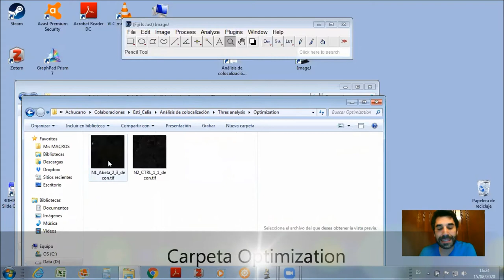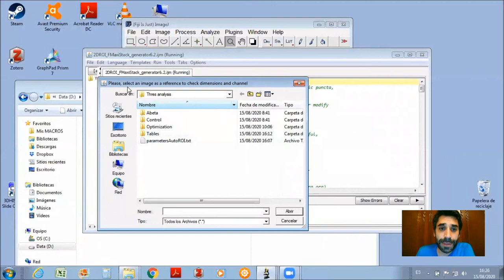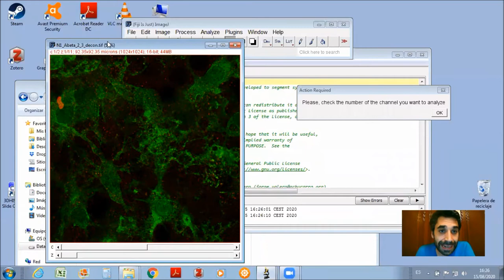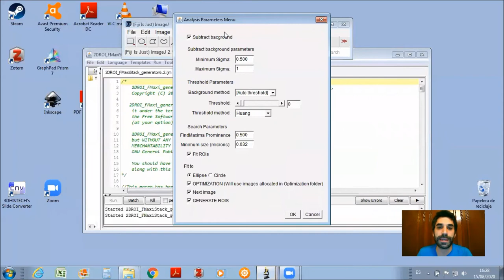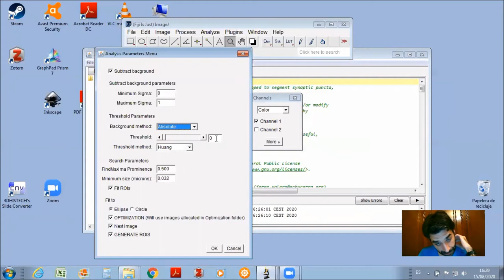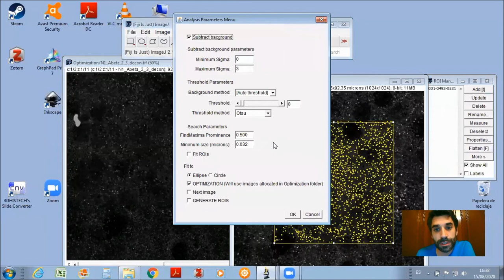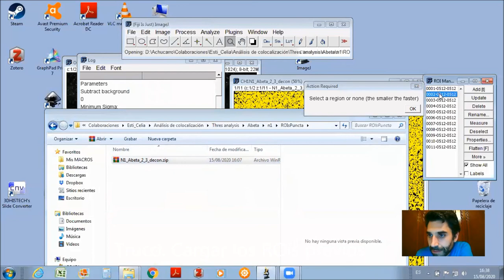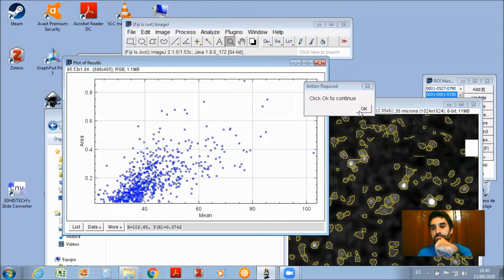3. Segmentación de Puncta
En este vídeo os muestro una macro de ImageJ que sirve para segmentar puncta (pequeños puntos de alta intensidad). En la serie de vídeos dedicados al análisis de colocalización basado en ROIs esta macro nos sirve para refinar los ROIs iniciales que obtuvimos de las puncta sinápticas.

Las imágenes que os muestro en este vídeo proceden del Laboratorio de la Dra. Estibaliz Capetillo y han sido tomadas por Celia Luchena.